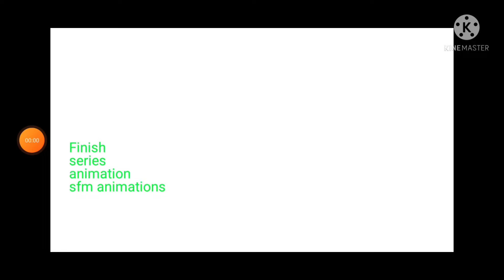Announcement I guess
Yep, I'm back in the community, I have lacked the motivation to make sfm animations and continue any series or parts of videos and school is also in the way

Godzilla 2021 made by Frostgreen

Kong 2021 made by Shin Dagon